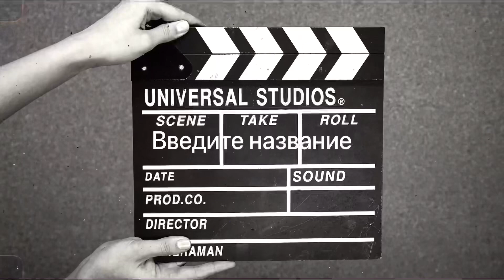Дом миллый дом